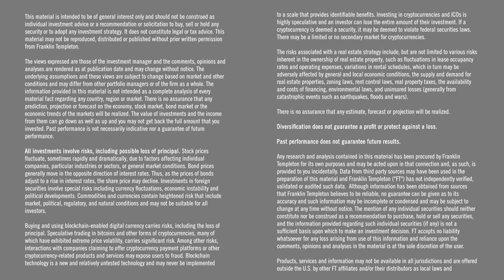Diversifying with Real Assets During Periods of High Inflation and Rising Interest Rates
Thoughts on diversification in times of inflation from our Franklin Templeton Investment Solutions’ Wylie Tollette